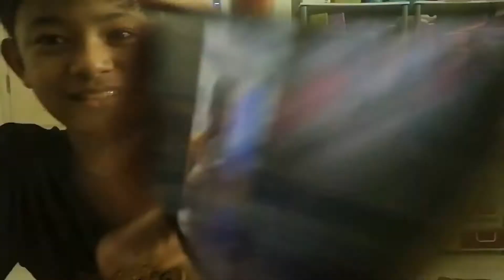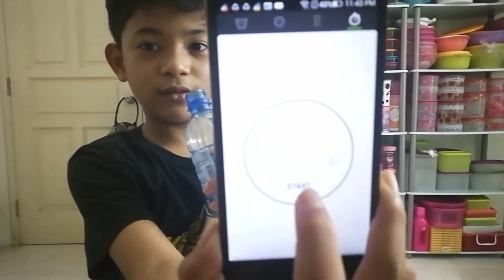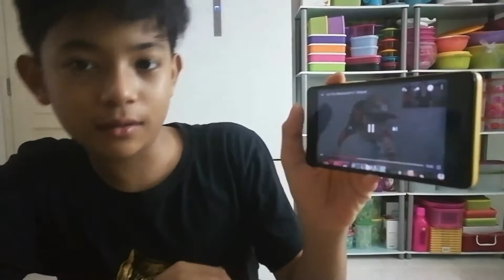I Can Eat This Watermelon in 1 Second!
The originally uploaded videos on Jun 27, 2019

Today I’m going Reacting to I Can Eat This? in 1 Second.

Thanks for the reading the end of this description!
Hey Stylish, everyone! :)